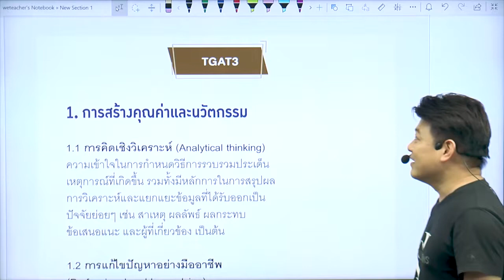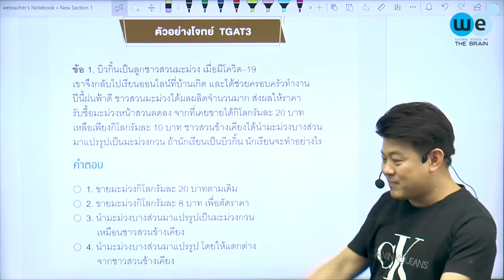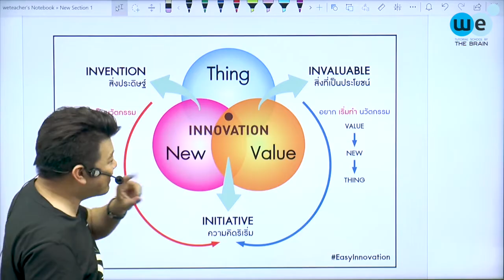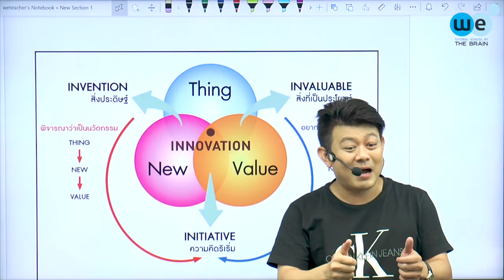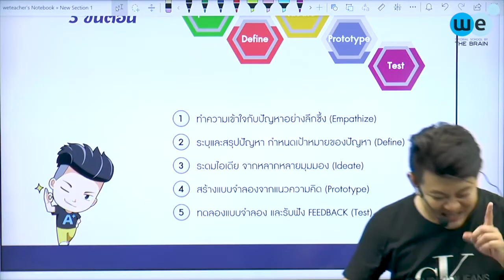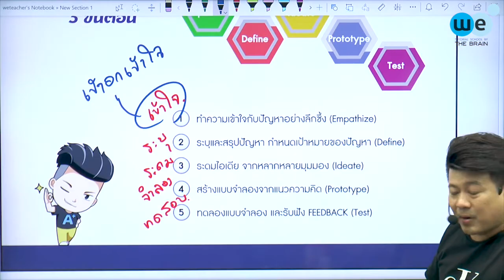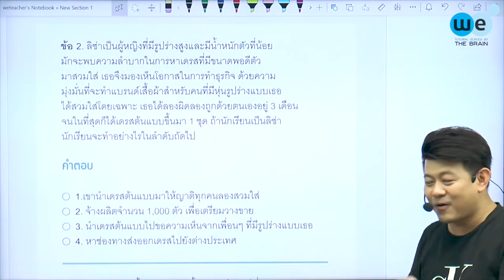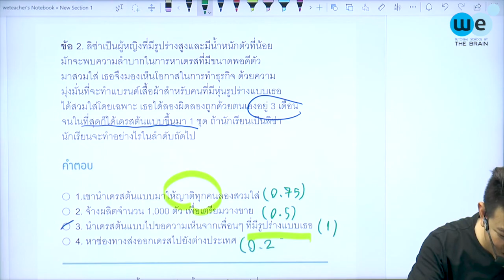TGAT3 | การสร้างคุณค่าและนวัตกรรม (Value Creation & Innovation) | WE BY THE BRAIN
ตามมาดูคลิปตัวอย่างการติวคอร์ส TGAT 3 พาร์ต “การสร้างคุณค่าและนวัตกรรม ” มาทำความเข้าใจไปพร้อม ๆ “พี่เอ๋” วิเคราะห์โจทย์แนววัดทัศนคติออกใหม่ล่าสุดแบบละเอียด พร้อมแนะแนวทางการแก้ไขปัญหาโจทย์สุดซับซ้อน ที่เกิดขึ้นอย่างมีแบบแผน ให้น้อง ๆ เลือกทางที่เหมาะสม มีประสิทธิภาพที่สุดในสถานการณ์นั้น ๆ เข้าใจถูกต้อง ตรงประเด็น ทำข้อสอบพาร์ตนี้ได้อย่างรวดเร็ว เพิ่มศักยภาพพิชิตข้อสอบ TGAT พร้อมลุยในสนามสอบจริง

✅ อัปเดตตรงตามโครงสร้างข้อสอบของ ทปอ.ที่สุด
✅ แนวโจทย์หลากหลาย ใกล้เคียงแนวโจทย์จริง
✅ เนื้อหากระชับ เน้นประเด็นสำคัญ & จำเป็นต้องรู้
✅ เก็งแนวโจทย์โดยติวเตอร์ระดับประเทศ ที่เชี่ยวชาญเฉพาะในแต่ละด้าน

รวมคอร์ส TGAT ครบ จบ ในที่เดียวจาก We By The Brain

สามารถติดตามข่าวสารเพิ่มเติมได้ที่  We By The Brain ได้ที่